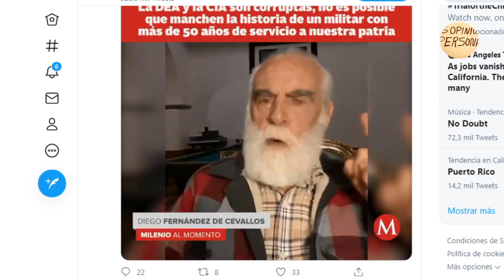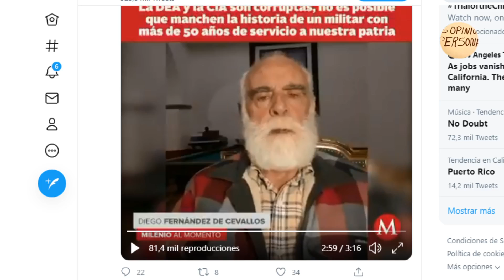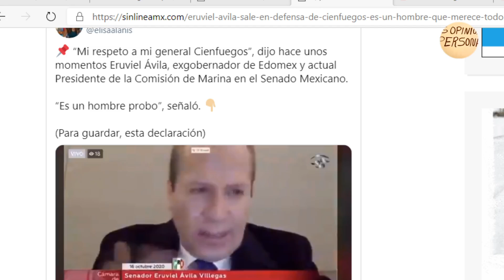Ya salieron en su Defensa los de siempre, Simplemente al pueblo ya no lo engañan,